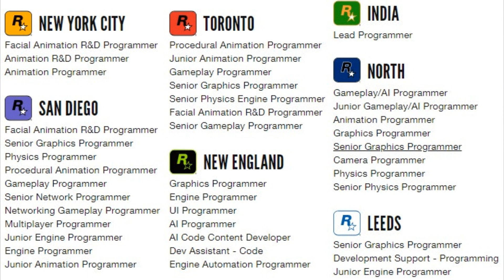GTA 6 STA PER ESSERE ANNUNCIATO DA ROCKSTAR GAMES?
ID RED DEAD REDEMPTION 2: minetola98

CANALI UTILI:
Rockstar Informer: